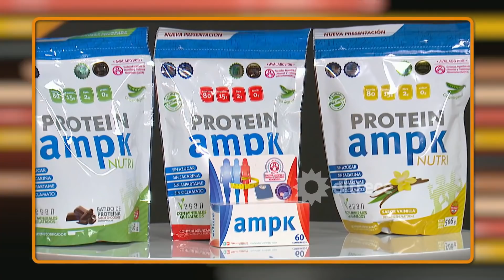El Club de las divorciadas - Programa 05/07/21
Programa emitido el lunes 05 de julio de 2021 en eltrece.